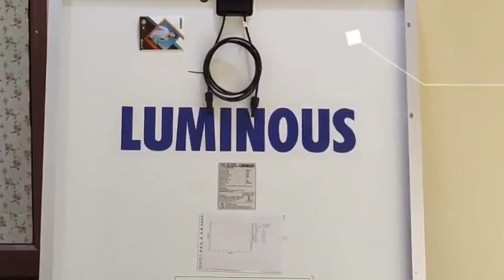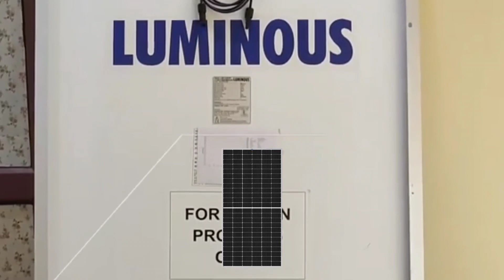LUMINOUS MONO PERC 445 WATT PANEL PRICE FEATURE & UNBOXING!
Hii.
 am Sandeep Wellcome to our YouTube Channel Tech Sandeep.

Doston is video mai batt kiya hu luminous company ke mono perc 445 watt Solar panel ke bare mai.video mai panel ka pura details bataya hu.
I hope video passand ayega.

About luminous 445 watt mono perc solar panel:-

Solar Panel 445W / 24V Mono PERC

Mono PERC Cells type Panel.

Capacity - 445W, 24V

Voltage: Voltage at Max Power (Vmax) – 40.9V, Open Circuit Voltage (Voc) – 48.9V

Current: Current at Max Power (imax) – 10.7A, Short Circuit Current (isc) – 11.32A

25 years performance warranty.

BIS certified as per IS/IEC standards which is mandatory for all solar panels.

Best in Class conversion efficiency

Anti-reflective coating and back surface (BSF) for more light absorption

Advanced EVA (ethyl vinyl acetate) encapsulation to give better protection to modules

High strength light-weight aluminium frame design for high torsion resistance against winds and snow loads

PID resistance Technology (Potential-Induced Degradation) for safety against substantial power loss due to stray currents triggered by certain climate conditions

Excellent Low light performance in low visibility in clouds, evening, and morning.

Music credit ncs video link:-

Luminous 445 watt mono perc solar panel buying link:-